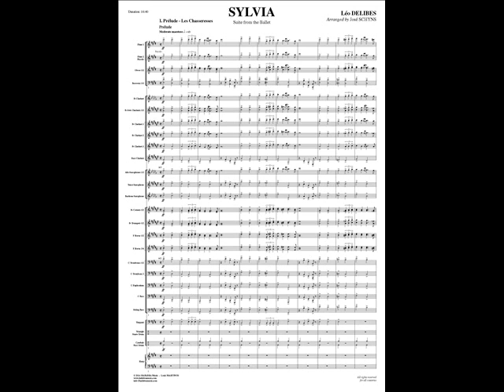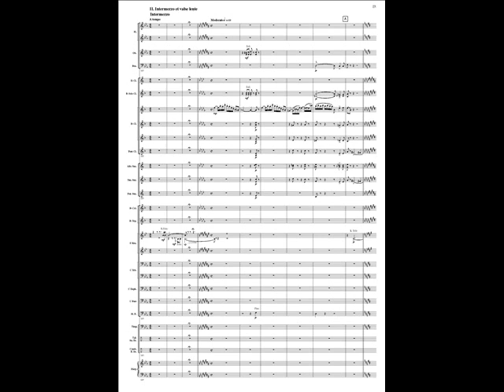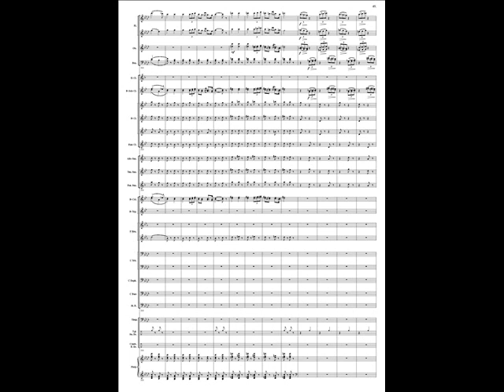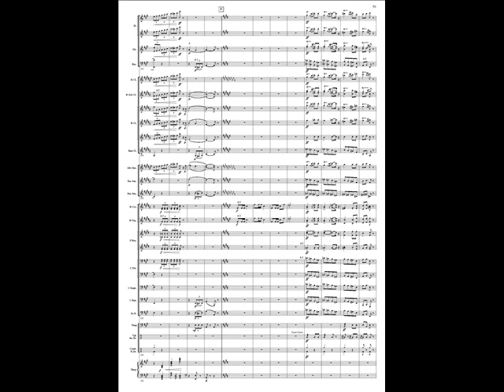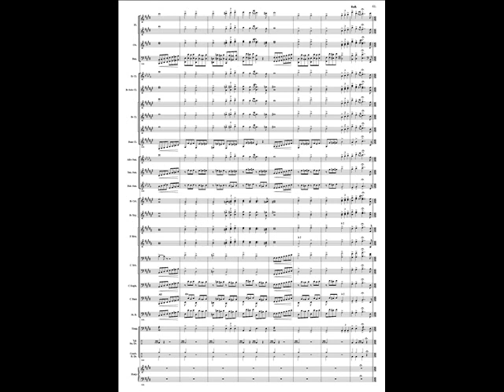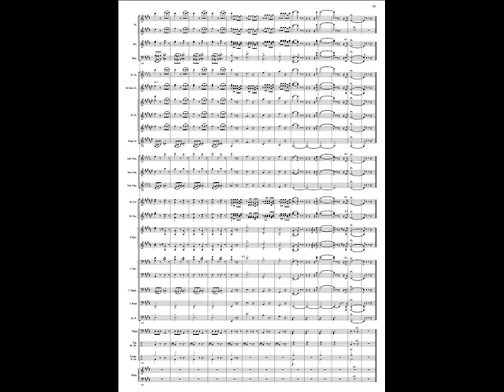Sylvia, suite from the ballet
Sylvia, suite from the ballet for wind band by Léo DELIBES arranged by José SCHYNS.
Recorded by the Royal Symphonic Band of the Belgian Guides conducted by Yves SEGERS